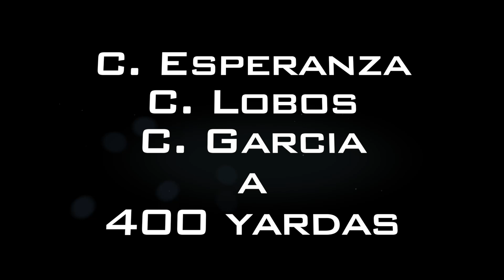1 Cuadra Esperanza vs Cuadra Lobos vs Cuadra Garcia a 400 Yardas-21.Julio.2024 Carril Mochomos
21.Julio.2024 Carril Mochomos